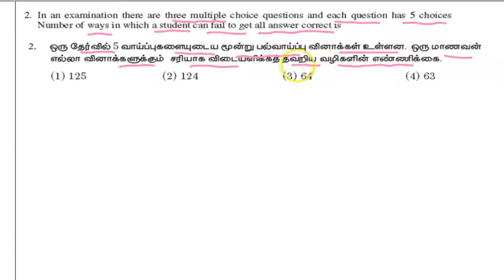EXERCISE 4.5 Q.NO.1 & 2 ONE MARK SOLUTIONS |4. COMBINATORICS MATHEMATICAL INDUCTION | 11TH MATHS TN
EXERCISE 4.5  Q.NO.1 & 2 ONE MARK SOLUTIONS |4. COMBINATORICS MATHEMATICAL INDUCTION | 11TH MATHS TN  | TM/EM